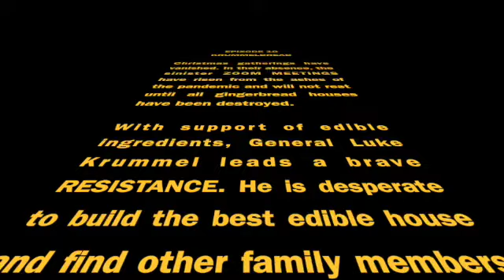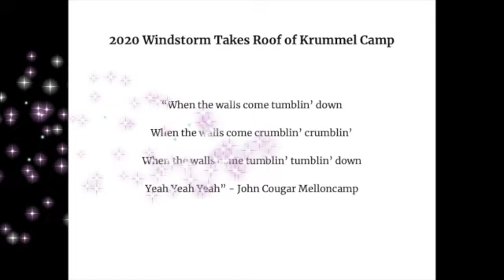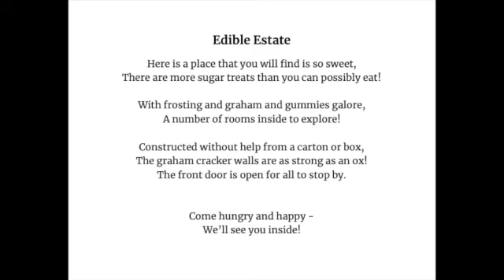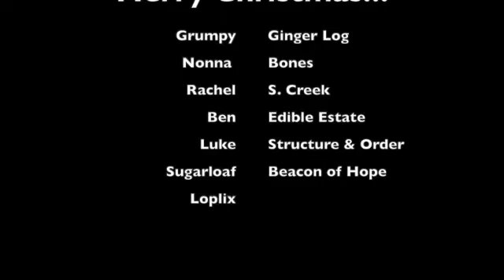Krummelbread SD 480p